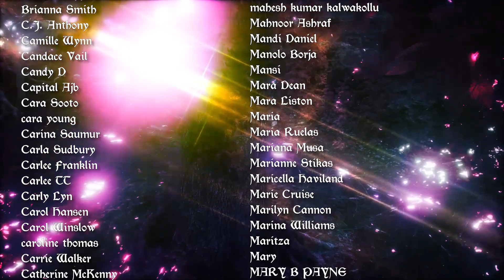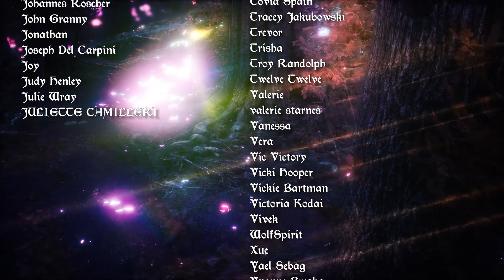Capricorn Weekly Tarot Horoscope August 24-31 2020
Weekly Tarot Horoscope August 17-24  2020

Check out the Build Your Spread horoscope for August 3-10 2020! Work with it on its own or as an addition to the other weekly readings for the 12 zodiac signs

For Services Use Code:
​AUGUSTAPP2020
For Gift Certificates Use Code:
​​AUGUSTAPP2020GIFT